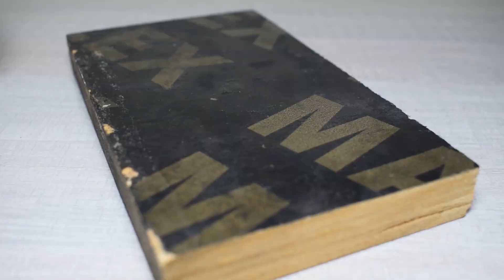DIY Acoustic Levitator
In this project I have designed and made an Acoustic Levitator.